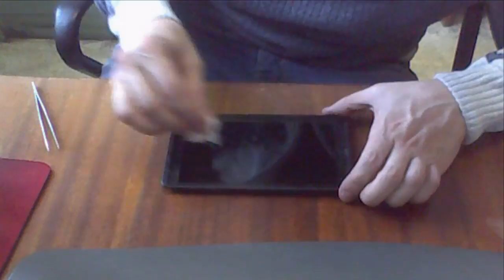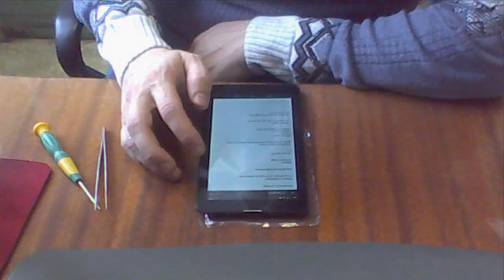ЗАМЕНА ТАЧСКРИНА ( DIGMA HIT 4G ht7074ml )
материальная поддержка канала:
хочешь вернуть КЭШБЭК до 10% с покупок Aliexpress? спроси меня как или пройди по ссылке!
Do you want to return СASHBACK to 10% with Aliexpress purchases? Ask me how or follow the link!